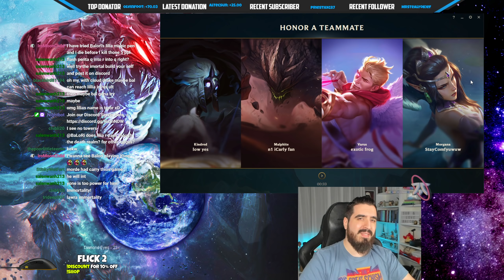Garen was RUNNING ALL GAME long and now he wants to STEAL OUR BUILD?? 🔥 LoL Mordekaiser s11 Gameplay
Garen was RUNNING ALL GAME long and now he wants to STEAL OUR BUILD?? 🔥 LoL Mordekaiser s11 Gameplay - Eat Challengers ep #04

You want the best Season 11 MORDEKAISER NEW RUNES Build for TOP/MID/JUNGLE/SUPPORT? Then enjoy:

Immortal max Pen Grasp Mordekaiser vs Garen TOP Lane Build Ranked SoloQ 2021 Season 11 Gameplay League of Legends